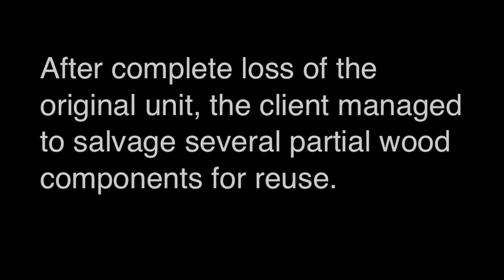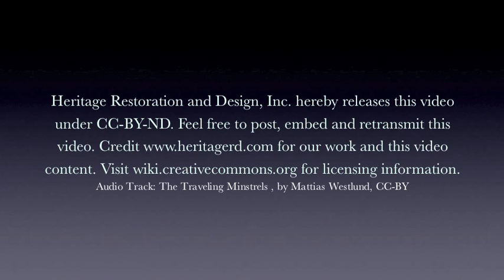TODAY WE RESTORE - A Wooden Trapezoidal Ambo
Heritage Restoration and Design studio was hired to redesign and fabricate an ambo based on some existing antique wood components. In doing so we completely customized our design to the exacting specifications of the client. The unit was designed specifically to handle the weight of 2 people and properly balanced.

The fabrication of this pulpit was done in Heritage's wood shop by skilled artisans. Professional wood joinery techniques were used to ensure that the old an new wood was properly bound together for a lasting unit. Using our refinishing and restoration skills Heritage stripped and finished both the old and new wood to match.

In regards to installation, the exact position for the pulpit was determined based upon the needs of the client. Proper anchoring was used to ensure that the pulpit was secured to the marble floor. Final components are installed onsite. This was to ensure that all components would be able to fit into the available openings of the building.

to see more from Heritage Restoration and Design.